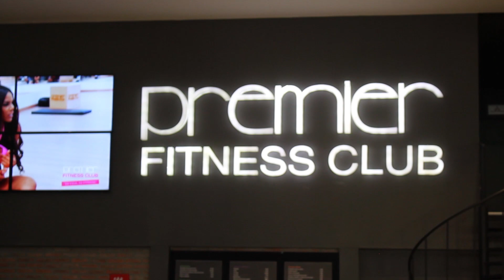MI PRIMERA VES EN EL GYM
Hola que tal mis amigos, les comento que por primera ves fui al GYM. Y junto a mi Primo Marcos Chavez que es instructor ya de varios años años decidió darme algunos tips para  poder empezar la rutina Fit.

Espero que les guste mi nuevo y que me regalen un LIKE.

STAFF DE PRODUCCIÓN:
Camarografo - Editor:
Dennis Paz.  Contacto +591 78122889
Gustavo Calderon